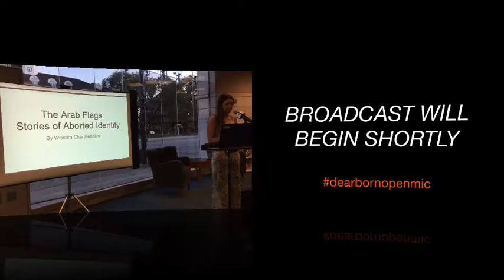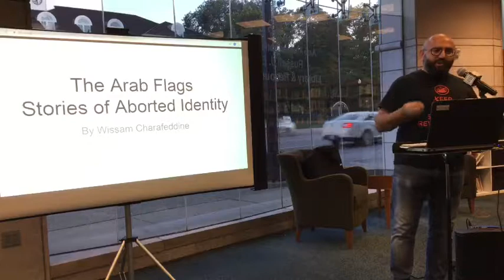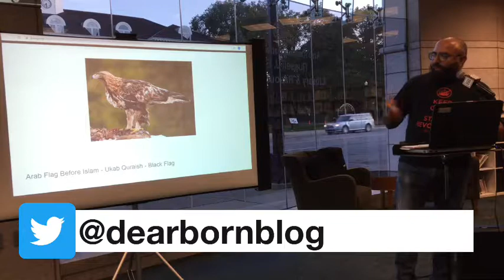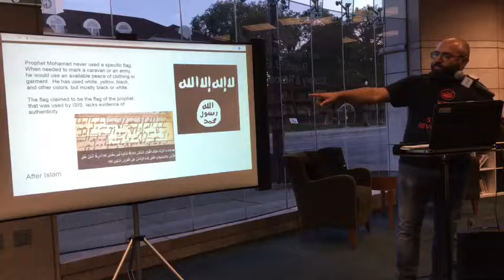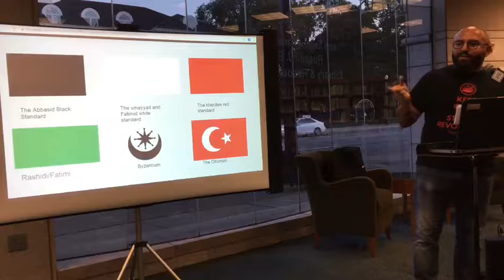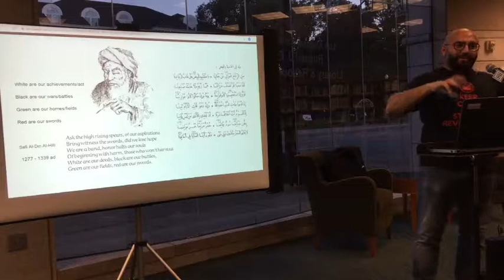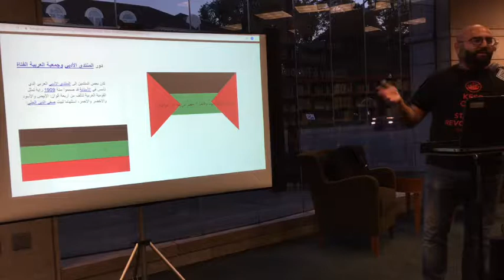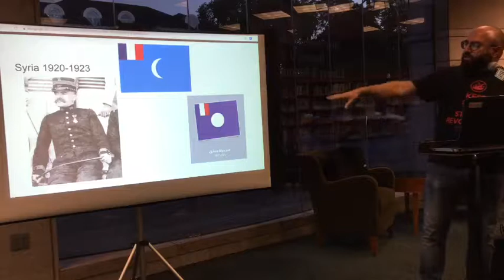Dearborn Open Mic 9-18-2019